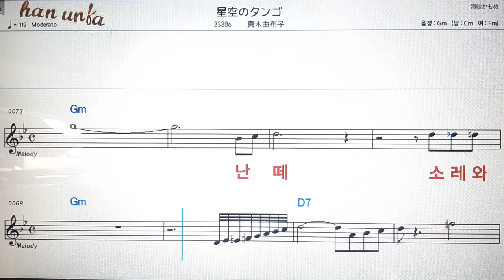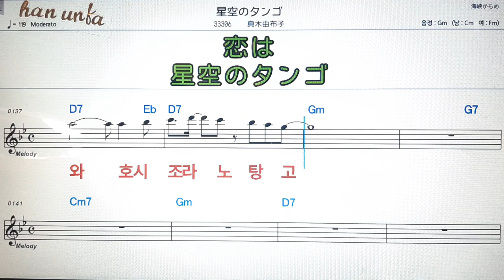호시조라노탕고/마키유우코💕日本の歌*Karaoke*Sheet Music*(한*일본어 동시 발음)韓国語 日本語の同時発音